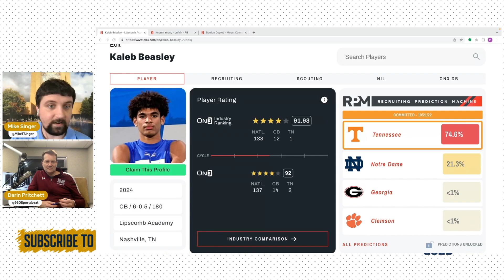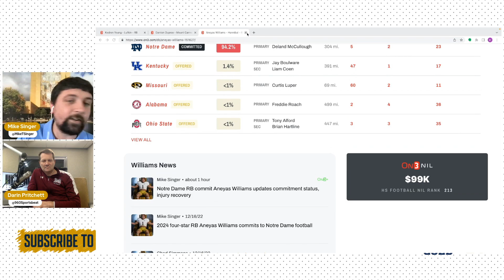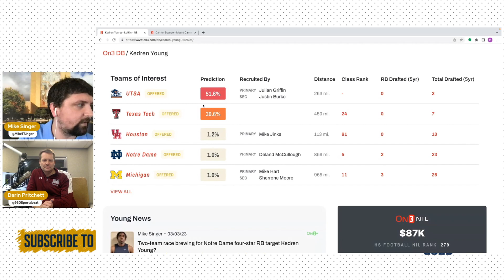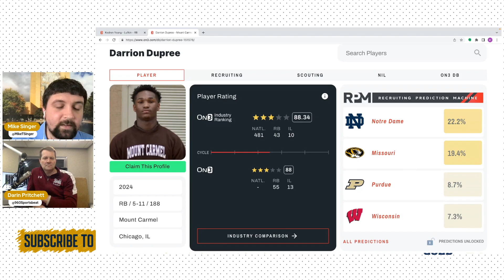Notre Dame recruiting update: Second 2024 RB? Kaleb Beasley visiting, coaching staff talk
Join for only $29.99 to unlock premium access until the start of the 2023 football season!